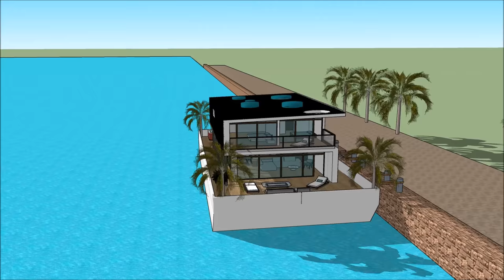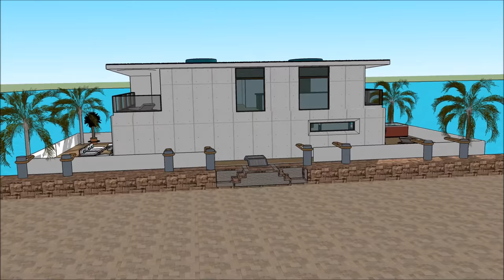Houseboat Home in Netherlands NL DUTCH Amsterdam floating on the Thames with unique living on the se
The Houseboat Home in Netherlands NL DUTCH Amsterdam floating on the Thames with unique living on the se is made to sustain quality of life:

The Houseboat Home in Netherlands NL DUTCH Amsterdam floating on the Thames with unique living on the se includes an Extravagant Barge Design ready for the extravagant user to rent the barge Houseboat

The Houseboat Home in Netherlands NL DUTCH Amsterdam floating on the Thames with unique living on the se has three level plans with basement underneath it, which consist all the facilities needed for the renter. The Houseboat Barge has a unique modern contemporary design with unique architectural features. It has its own lounge area with gorgeous view of the bay.